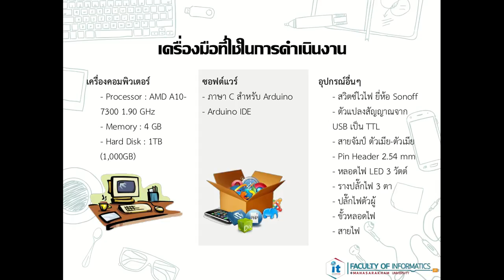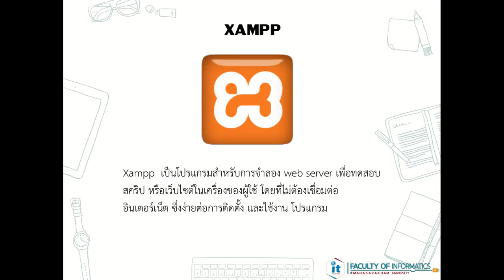ระบบควบคุมการทำงานของอุปกรณ์ไฟฟ้าภายในบ้าน